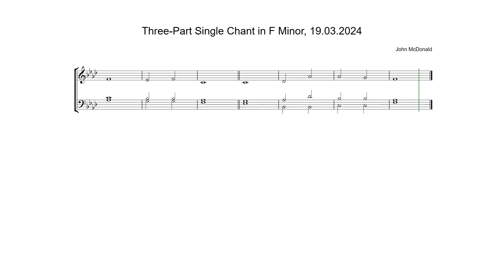Three-Part Single Chant in F Minor by John McDonald, 19.03.2024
Anglican chant composed on Tuesday 19th March 2024